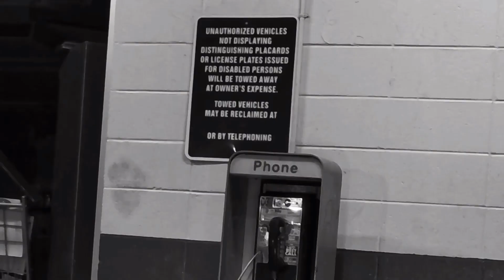Kings of Doom | S1.E8 | Blood Feud (Full Episode) (2025)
In this intense episode of Kings of Doom, Franko Bellavia confronts Matteo at the restaurant with troubling news: he received bad intel from Fear. Furious, Matteo immediately calls Fear to demand answers. Tensions rise as Fear insists the job is done, leaving Matteo uncertain of who to trust. Watch the drama unfold as loyalty and deception collide in this gripping episode!

The High Rise Saga Produced by Jon Robert Quinn

Get the story from the cartel's perspective.
High Rise 4: Peril to Prosperity (Coming January 2025 Starring: Joseph R. Gannascoli)

The High Rise Saga is also in print on Amazon.
Read High Rise: Path to Nowhere
Read High Rise 2: Nowhere to Run
Read High Rise 3: Run to Peril
Read Kings of Doom: The Outlaw Chronicles: Part 1